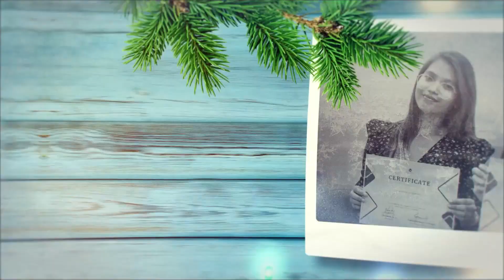Christmas Party AVP